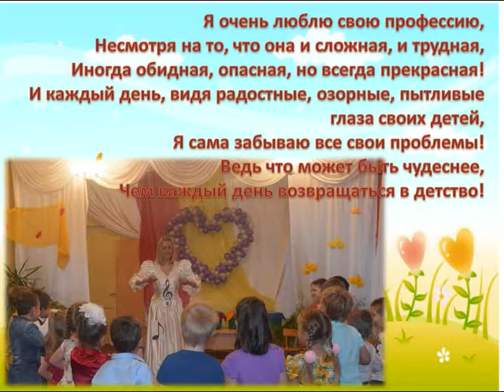Визитная карточка воспитателя ДОУ.